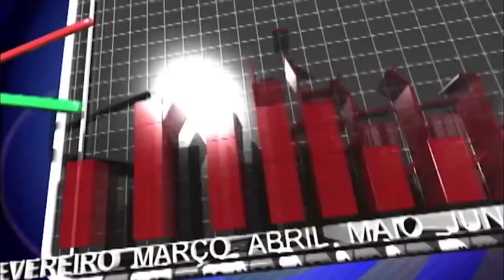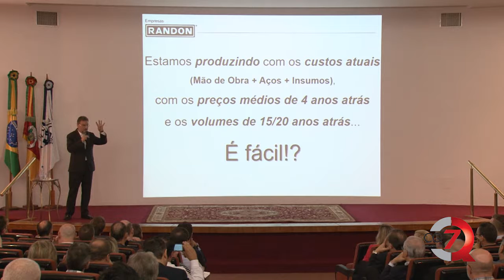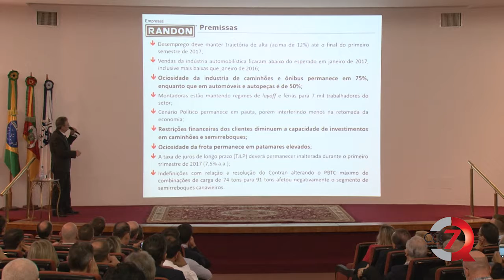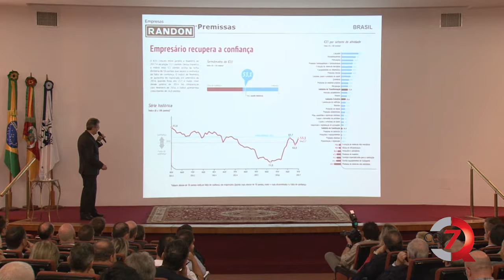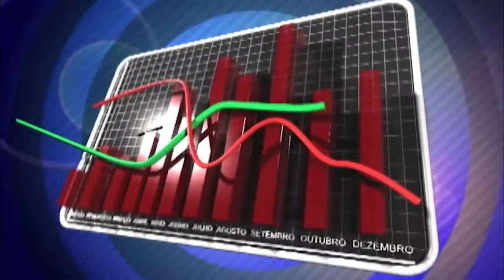alexandre gazzi simecs